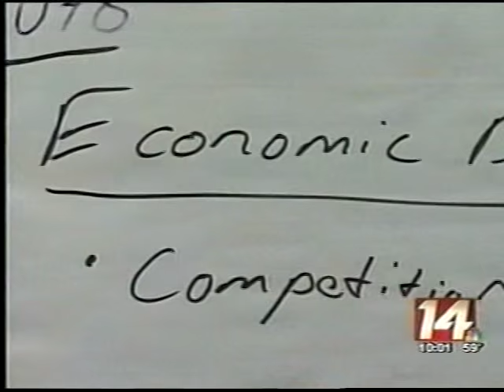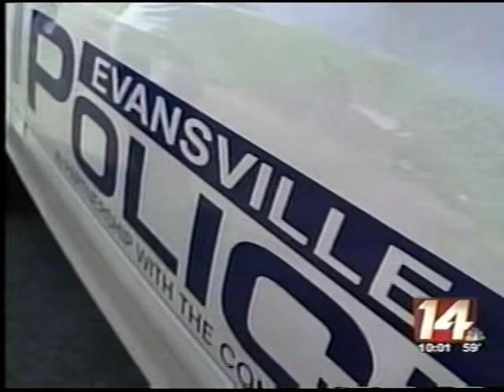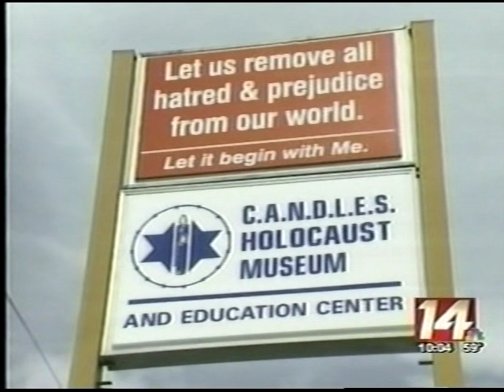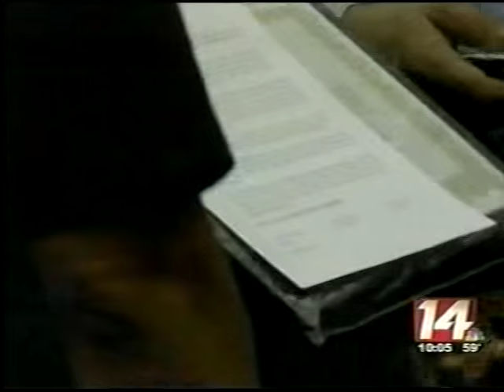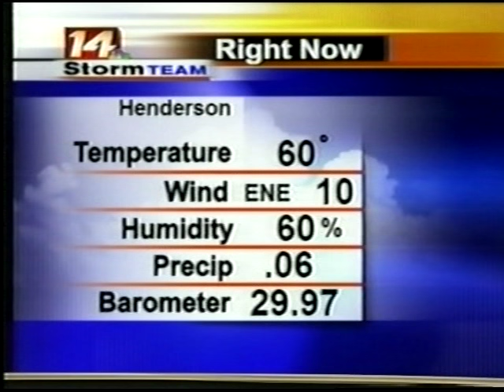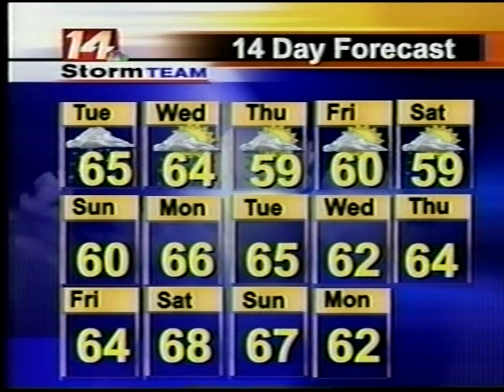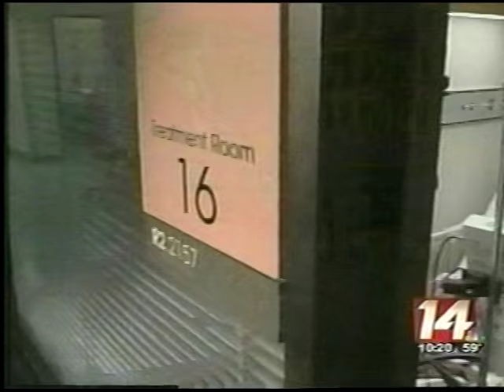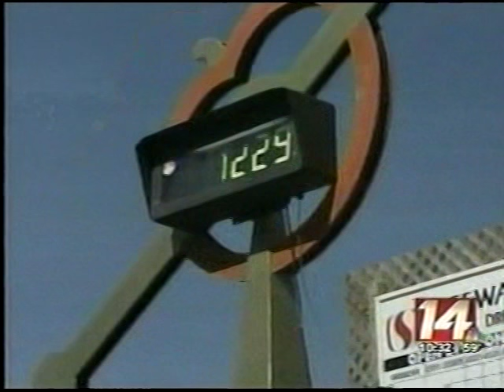WFIE-TV 10pm News, October 11, 2004